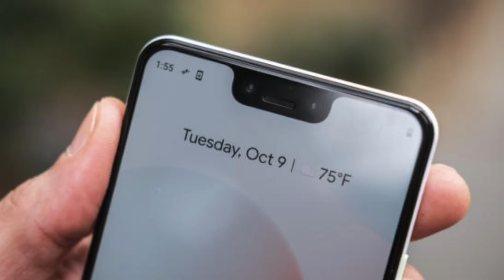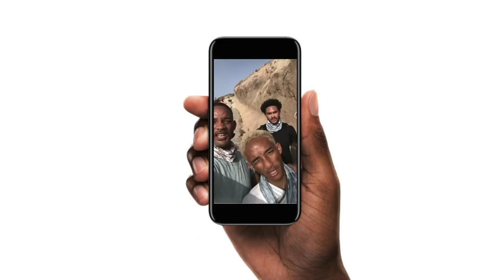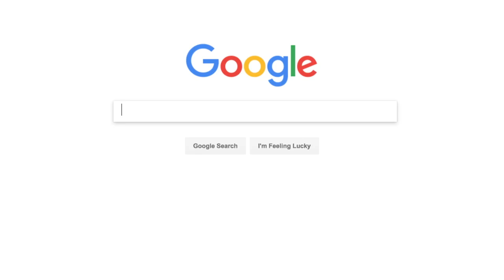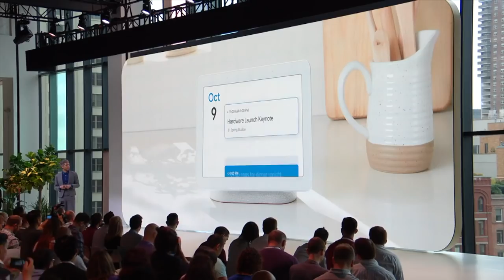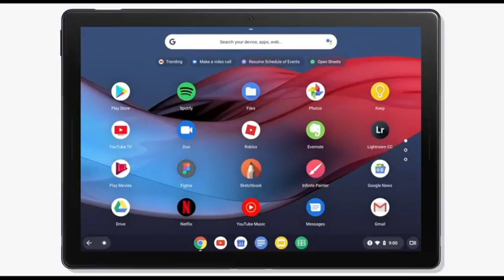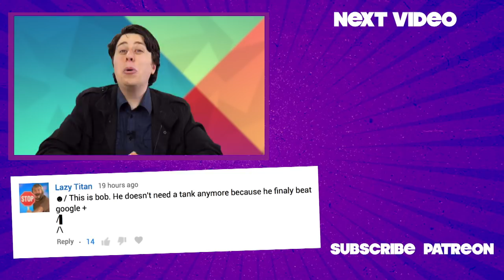Google Pixel 3 PARODY - “Worst Notch-Mare”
The notch is real.

MUSIC